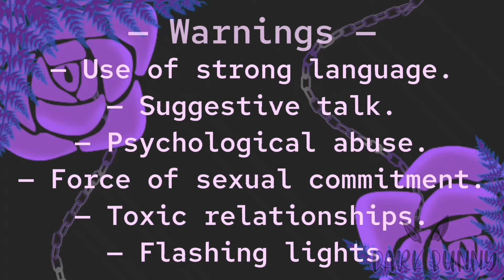Flames Do Get Higher. Chapter 1; Good-bye past, greetings Future. [Dadboyhalo AU] | Discontinued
| D a t a | •Characters•

—D̶a̶r̶r̶y̶l̶ Halo. [“Bad Boy” Halo]

—Mrs. Halo.

—Mr. Halo.

—Veronica Inferno.

—Hunter.

—Child.

—Mrs. Dandelion.

| D a t a | •Screen-shots•

—225.

| D a t a | •Music•

Video: Imagine by Lukrembo and Masquerade by [redacted]

Outro: Hollow Knight Music Box.

| CC's Note |

*Welcome back to the channel! Here it's the first chapter of “Flames do get higher”! Hope you enjoyed.